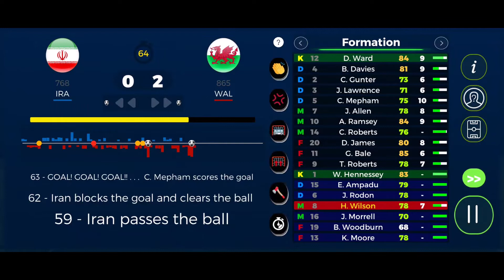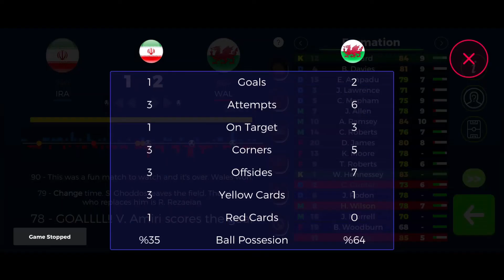World Championship 2022 Gameplay - Android/IOS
Welcome to World Championship 2022

The most exciting, most important and fateful moments of football are the football championships in which the national football teams take part. As Gamest team, we wanted to turn these big and magnificent football organizations into equally beautiful games. And in this game, we covered the World Cup in Qatar at 2022. World Championship 2022 is both football team manager and a football freekick game. It is one-of-a-kind, unique and innovative. We hope you will enjoy the harmonious combination of these two game genres. Please share your feedback with us. Have fun.

World Championship?
World Championship 2022 is a simulation of the World Cup in Qatar at 2022. It is the top men's football tournament contested among national teams off all the world. There are real fixtures and teams in the Game of World Cup. There are only national football teams and the game is all about national football teams.
This is a football manager game. But this is not just a football manager game. In some cases, you will be playing the game yourself. While you are experiencing the excitement of being a manager, sometimes go down on the field and enjoy football.
Choose and manage one of the national football teams of 38 countries participating in the current World Cup in Qatar at 2022. Starting from the group stages and win the trophy that every country dreams of. Set your squad, your game plan. Keep your players fit and motivated. Guide your players on the sidelines in matches. Sometimes deal with the referee or the opponent.Keep your players in the match. Win the matches. Improve your manager.

World Championship Game Features
• Enjoy trying something new.
• Play with real fixtures and teams.
• Win the trophy which everyone dreams.
• Follow tournaments, statistics
• Choose one team from 38 national football team countries.
• Improve your football manager skills.
• Keep players fit and motivated.
• Make tactical changes during the match.
• You decide what actions your manager will take on the sidelines. Join the game
• Use freekicks and penalties with innovative gameplay

I hope you enjoy the game
I hope you play our game, which we made with care and love, and you love it as much as we do. And I hope you will succeed. Your feedback and comments are very valuable to us.

Simulation of the 2022 World Football Cup in Qatar

“Some people believe football is a matter of life and death, I am very disappointed with that attitude. I can assure you it is much, much more important than that.”
Bill Shankly 👑

• Optimized UI for Tablets

Gamest is a tech studio based in Bursa / Turkey. We are a global gaming company in digital entertainment. Gamest develops and delivers games and content for mobile devices and XR.